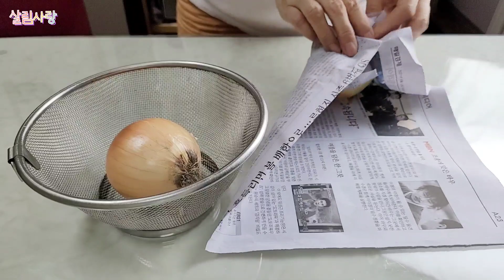식재료소분과 식재료보관법/ 직장인이 알아두면 편한살림팁 / 일주일이 편해지는살림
직장인이 알아두면 일주일이 편한 너의 식재료소분과 식재료정리를 영상에 담아 봐요 조금이라도 도움되길 바래요